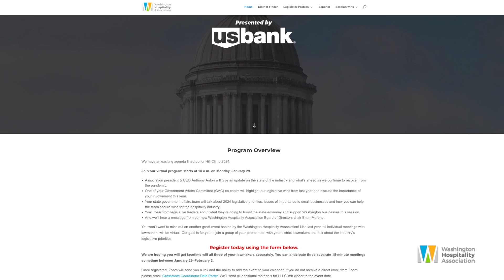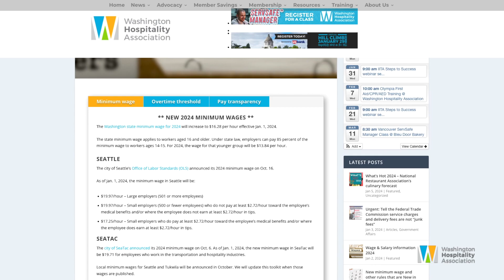News you need to know in 2 minutes - January 9, 2024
This episode highlights the 2024 legislative session and the upcoming virtual Hill Climb event from January 29 to February 2. Learn directly from the Washington Hospitality Association's President & CEO Anthony Anton, our government affairs team, and lawmakers about key issues impacting the hospitality sector. Discover how you can actively participate in Hill Climb to voice your concerns and help shape legislative priorities. Also, get updated on the new state-wide minimum wage of $16.28 per hour, city-specific wage changes, and compliance tips using our Wages and Salaries Toolkit. Don't miss our special live webinar on Leadership, Accountability & True Hospitality on January 24, featuring a guest speaker from Hospitality Innovation Labs. This is a fantastic opportunity to enhance your leadership skills, understand accountability, and elevate your organization. Register now at wahospitality.org and hospitalityhillclimb.org. Join us for a valuable Q&A session and contribute your questions. Thanks for tuning in to 'The News You Need to Know', and a special thanks to Payment Solutions for their support.